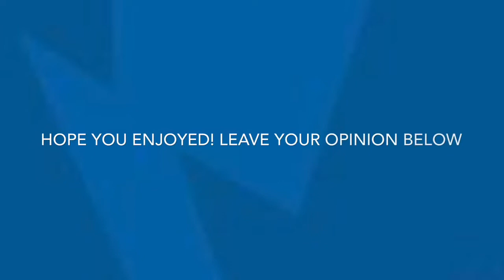My Top 10 Anime Openings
Hope you guys enjoy go check out original songs.